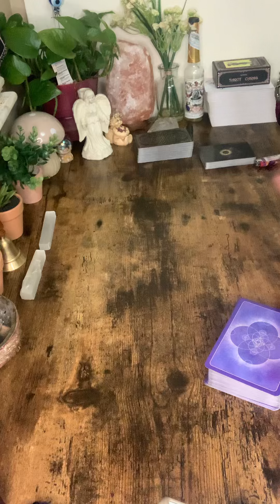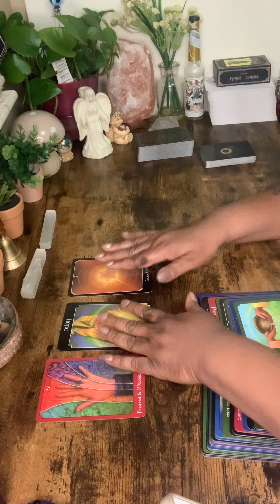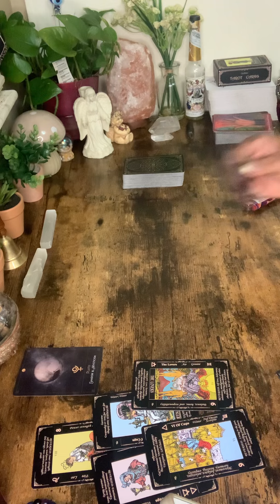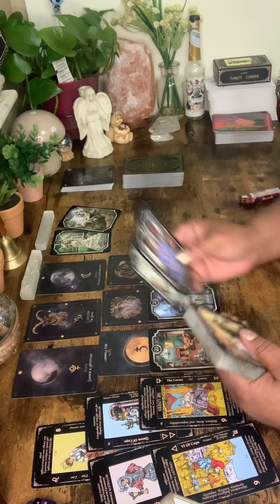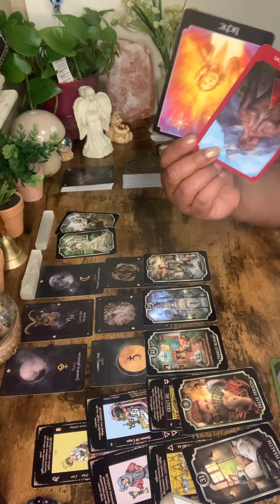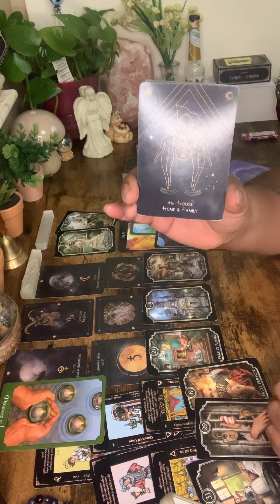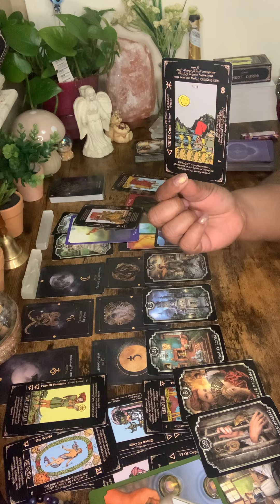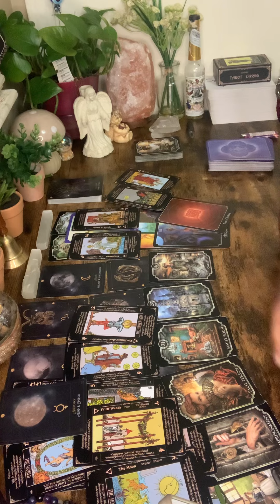"NOT MY PROBLEM" THAT'S JUST NOT MY PROBLEM🤷🏽‍♀️SHE'S BLAMING YOU 4 HER KARMA & Y UR EX IS LEAVING?😩